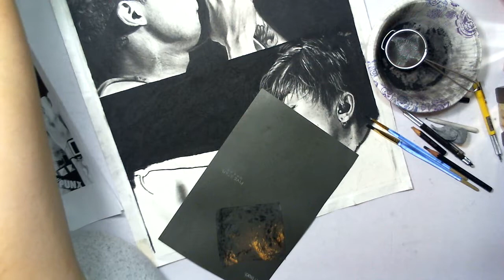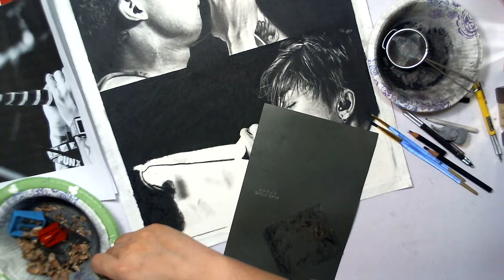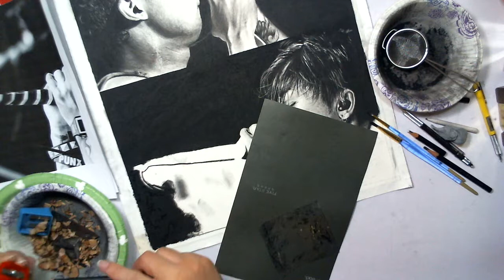Charcoal Drawing - Attitude Not Style Wip 2.f